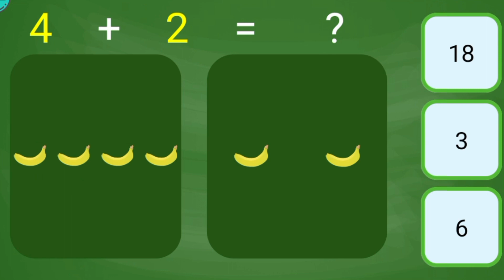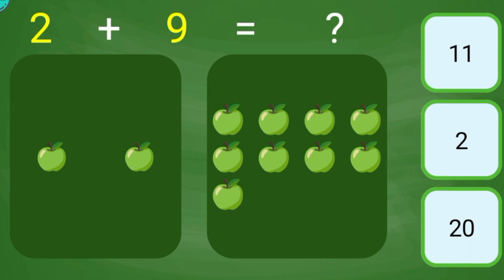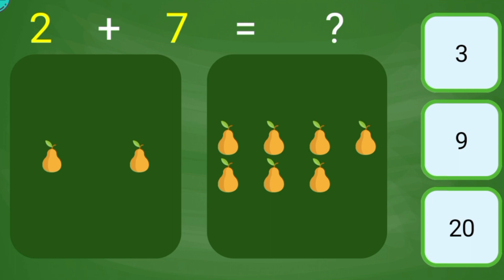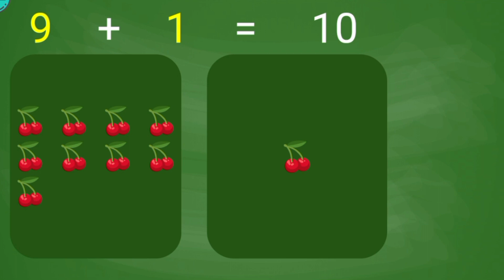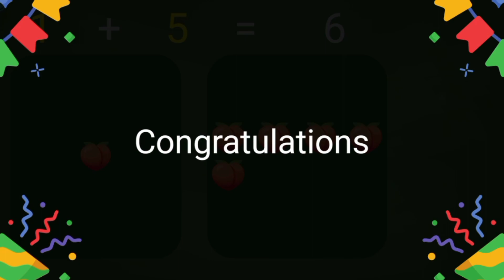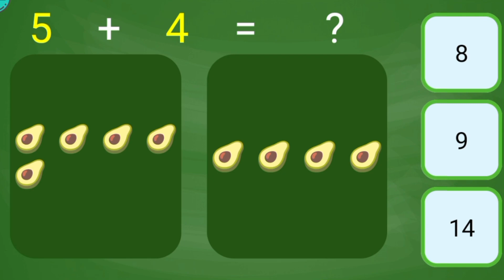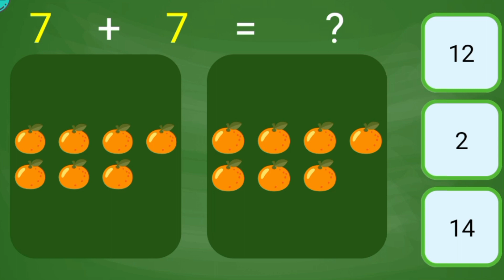Addition _ Learning Math | Kiddie Knowledge | knowledge Video for kids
Teaching kids addition is crucial for their math development. Addition involves combining numbers to find a total, using symbols like plus (+) and equals (=). Make learning engaging with visual aids like blocks or stickers, and interactive games where kids add items to a group. Use story problems to make concepts relatable, and incorporate addition songs and rhymes for a fun twist. Addition flashcards and hands-on activities with everyday items further reinforce skills. Explore interactive apps and tools designed for kids to practice addition. Start with small numbers, practice regularly, and use positive reinforcement to build confidence. By blending these methods, you can make addition an enjoyable and effective part of your child's math learning journey.